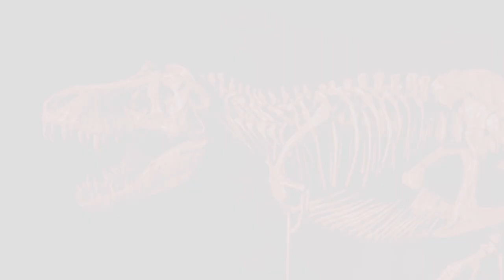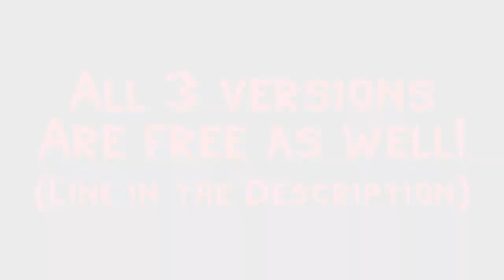Pivot Stk Showcase - Tyrannosaurus Rex(Base Version)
And here it is! The final updated look of the Tyrant Lizard King itself. Tyrannosaurus Rex! This new version was fun to make and the most proper Rex design we had done thus far, and will become a staple for this channel and my look for the rest of the years x3 Hope you all enjoy! Roar With Excellence!

(CREDITS):
Art(C) - Primeval Pack Studios and Zaheer Shaikh
Jurassic Park/Jurassic World(C) - Universal Pictures

(MUSIC USED):
The Path(C) - Bear McCreary